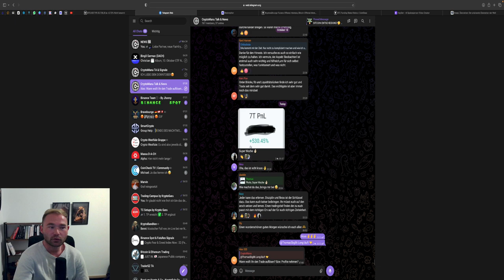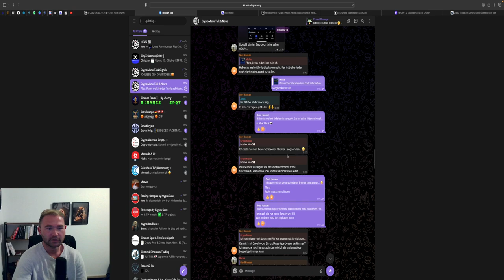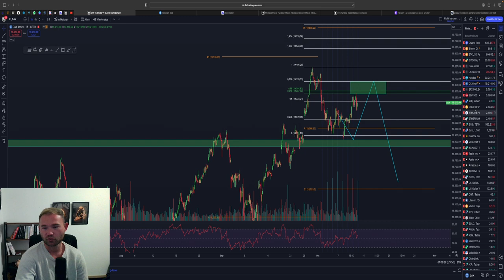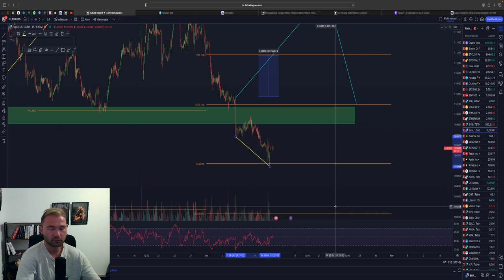BITCOIN LONG ABGEHOLT! WAR DAS DER BODEN?‼️🤔 VORSICHTIG‼️